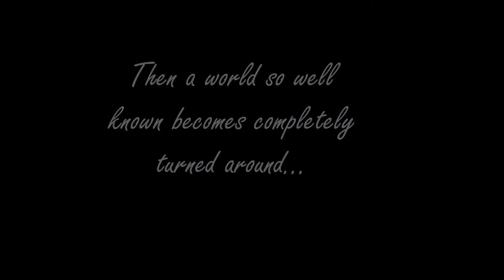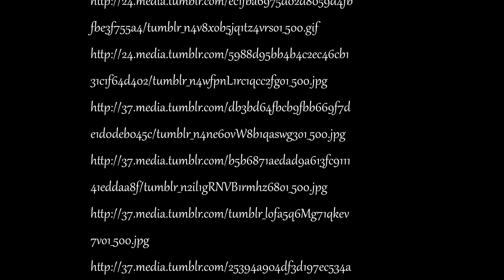Look Again by Lisa Scottoline English 114 Trailer for Mr. Bolton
All pictures are taken off the internet and I have listed the URLs for all at the end of the video. Created video using Windows Live Movie Maker